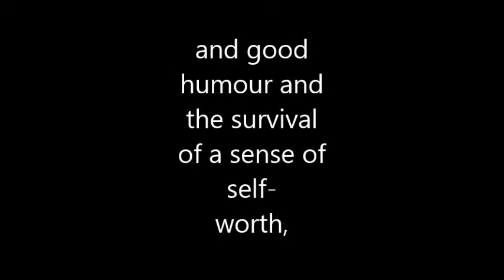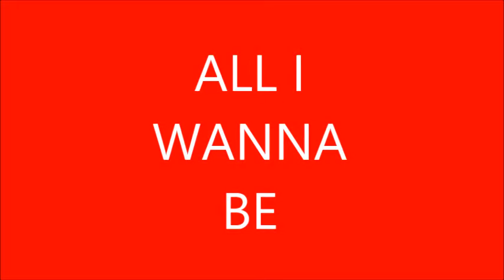ANZAC DAY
Newtown Beakaways take on UNSW Stingrays this ANZAC Day, 25th April 2015, 830am @ Village Green UNSW